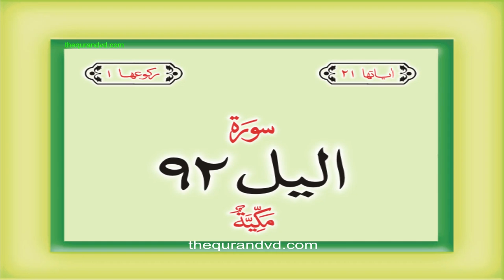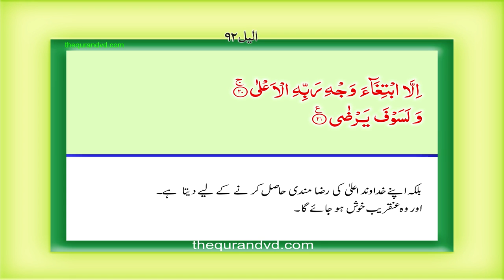Surah 92 Chapter 92 Al Lail Quran with Urdu Hindi Translation